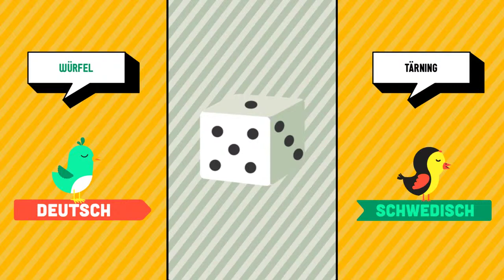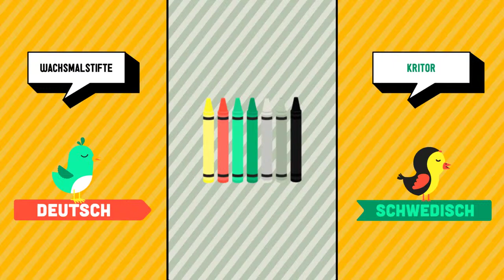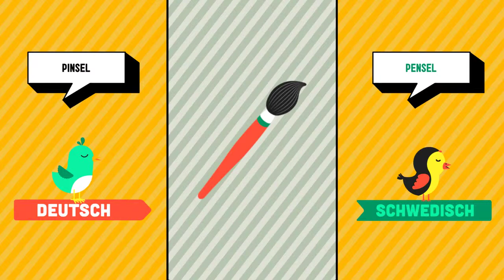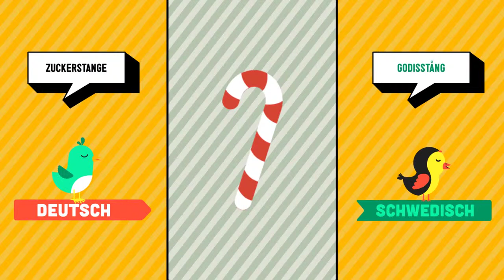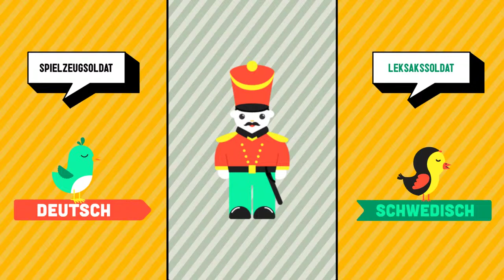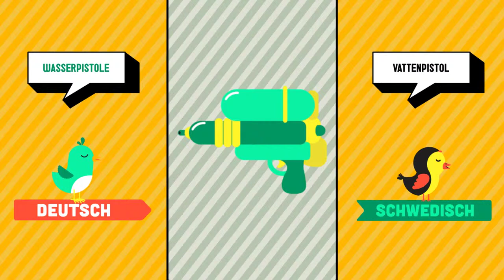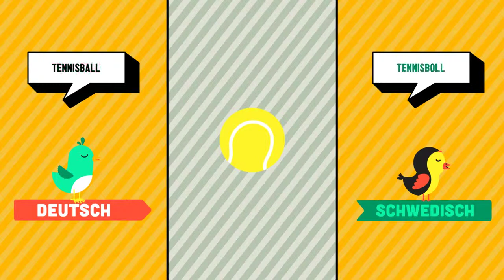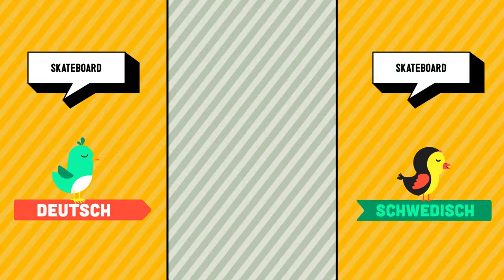Deutsch ➜ Schwedisch - Spielzeugladen